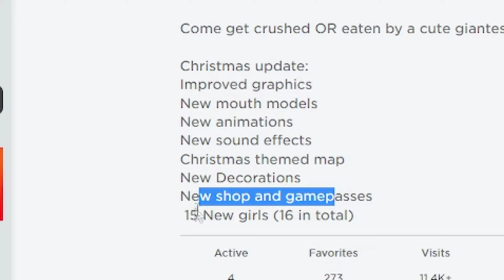WHAT IS THIS ROBLOX?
I played a really inappropriate Roblox game and i feel bad about it
ROBLOX PLEASE SHUT THIS GAME DOWN

feel free to laugh at my grammar lol

keep it pg :3 XD

ignore: